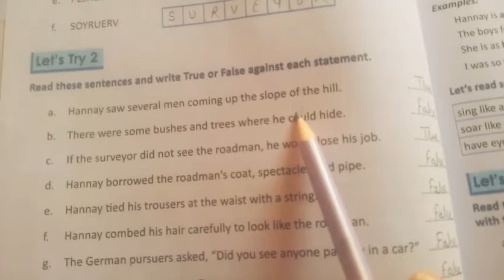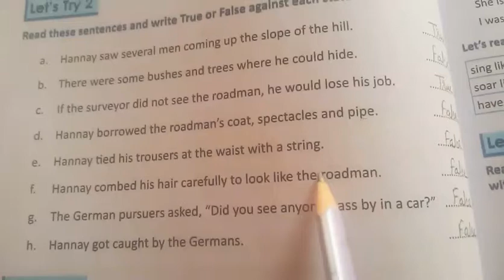Class 5 (English)Chapter 5 Exercise